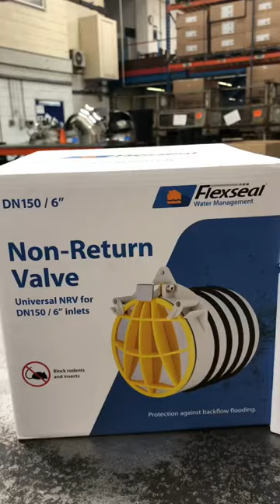Fernco’s Non-Return Valve allows water to pass through one way and prevent back flow